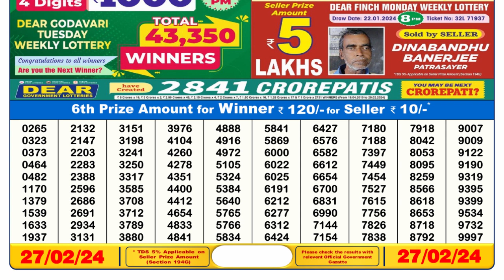🔴Dear Lottery Sambad Live 6pm today 27.02.24 Nagaland State Lottery Result